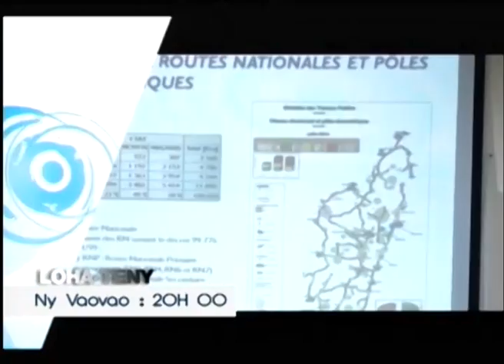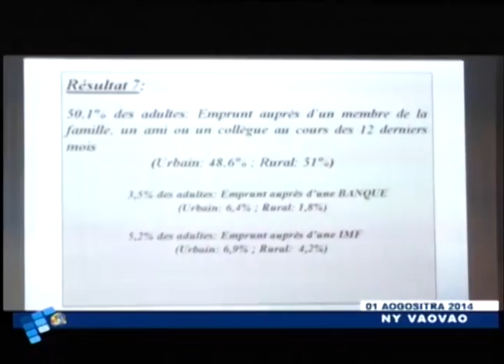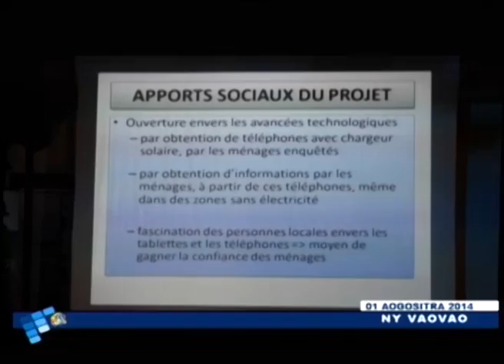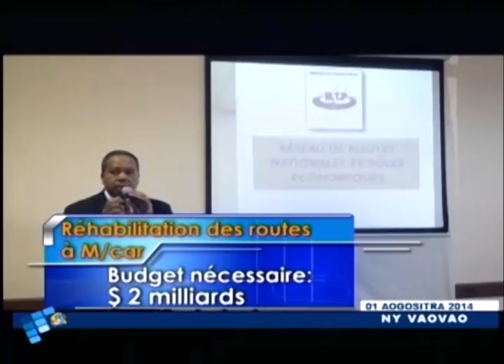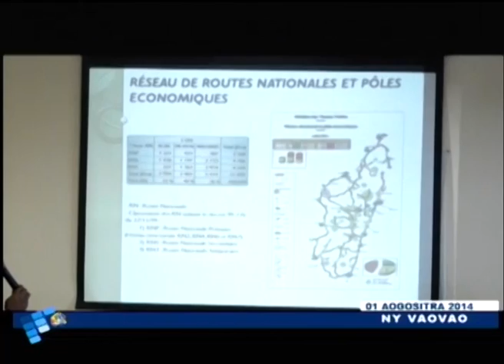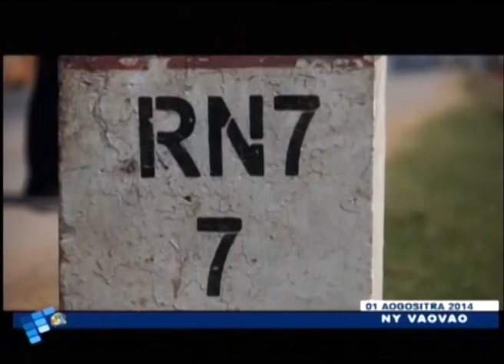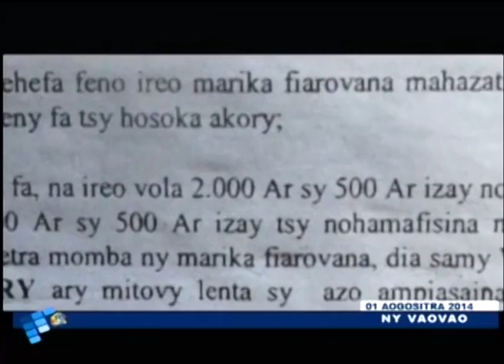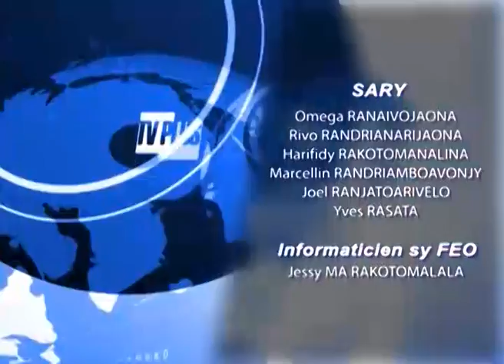VAOVAO 01 AOGOSITRA 2014